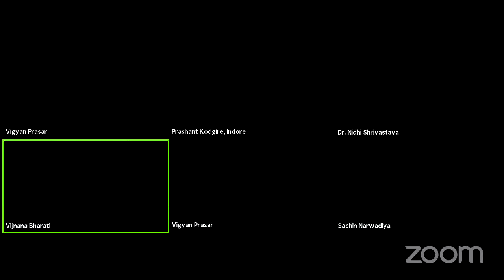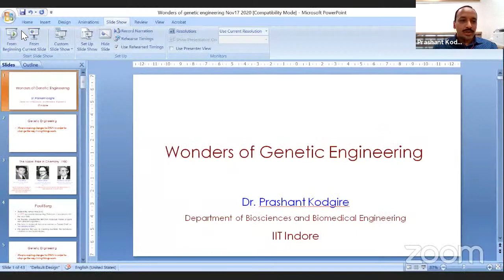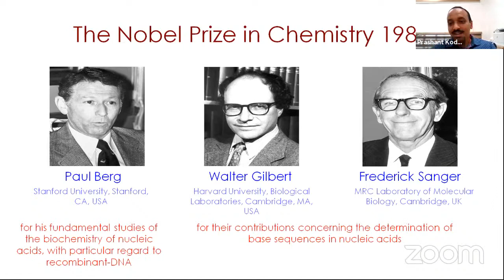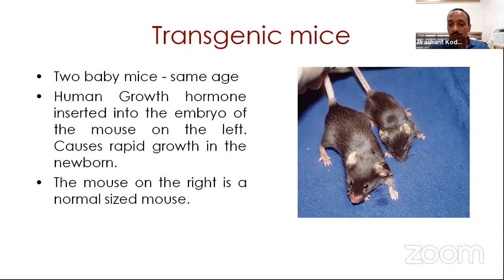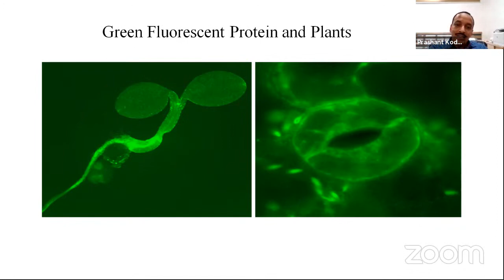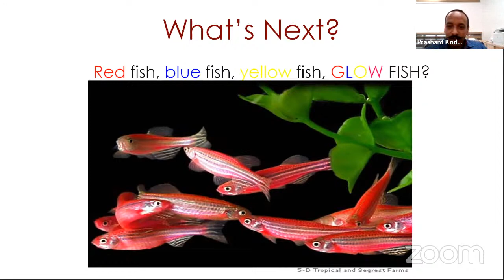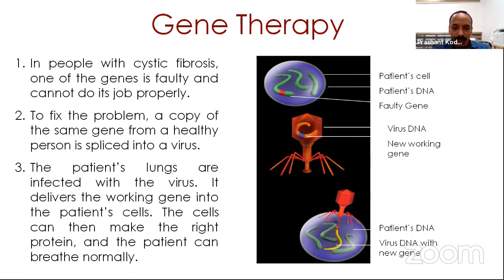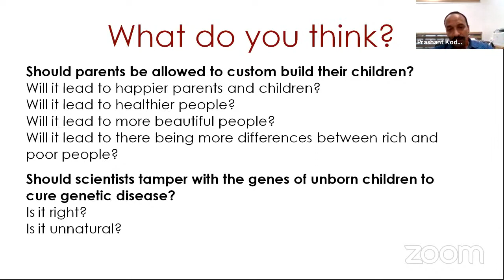Tuesday Lecture Series by Vigyan Prasar (Talk 22)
Genetic engineering can simply be explained as the alteration of an organism's genetic, or hereditary, material to eliminate undesirable characteristics or to produce desirable new ones. Several works have been done on genetic engineering with a major focus on its importance ranging from increasing plant and animal food production, diagnosing disease condition, medical treatment improvement, as well as the production of vaccines and other useful drugs. Genetic engineering has already saved the lives of millions of people around the world and the future of gene technologies is a true wonder. To know more about Genetic engineering and its wonders, listen to our upcoming Tuesday Lecture…
Join us for the 22nd session in the lecture series on Tuesday, 17th November 2020, at 4:00 PM. Our 22nd Lecture is on “Wonders of Genetic Engineering” The talk will be delivered by Dr. Prashant Kodgire, Associate Professor, Biosciences and Biomedical Engineering, Indian Institute of Technology Indore. The talk will be of 30-40 minutes, followed by an interaction session. Don’t miss the chance to interact with our expert to clear your doubts.